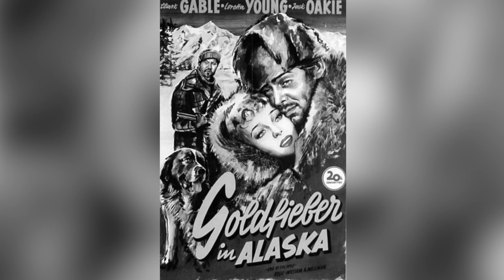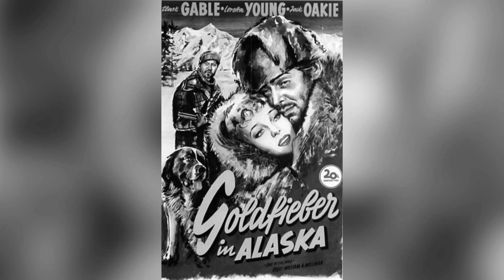Why Clark Gable’s Daughter, Judy Lewis Suffered from her Identity?